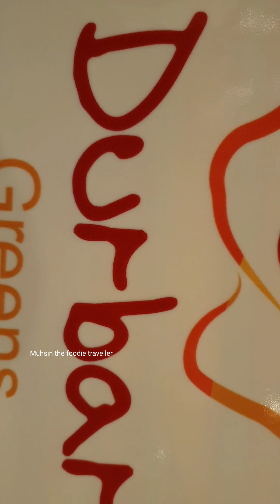യൂസഫ് അലിയുടെ ഫാമിലി Function | Durbar Greens | Nattika | Thrissur